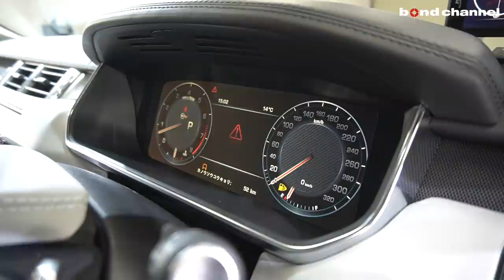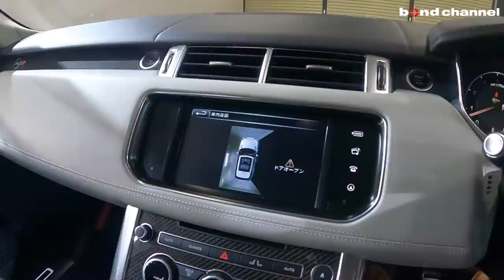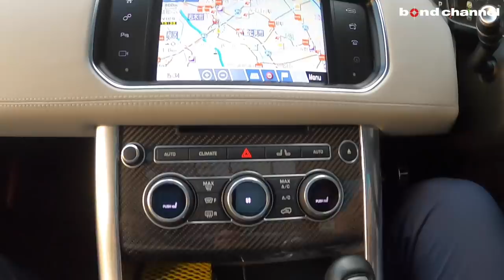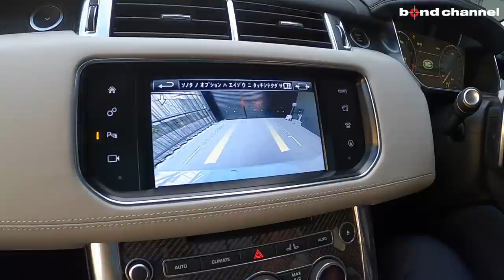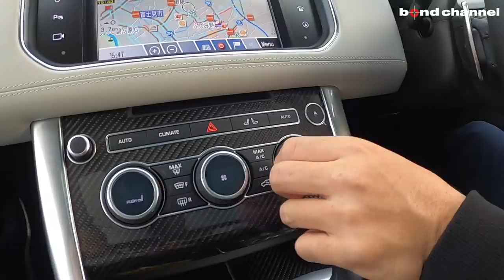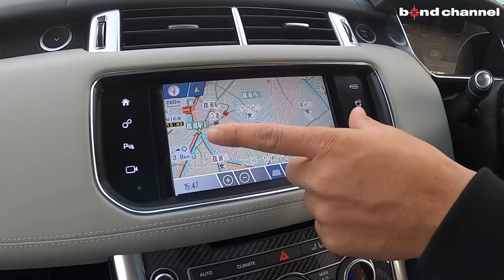【bond cars Urawa】URBAN外装コンプリート！rotiform24インチ履きレンジローバースポーツSVR【車両紹介】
Chapters
00:00 外装紹介
9:31 内装紹介
20:15トランク紹介
21:12 エンジンルーム紹介
23:36 灯火類・排気音紹介
24:43 試乗

★☆★【2021年bondGROUP決算プライス】★☆★　URBANフルキット　ROTIFORM24インチAW　ロワリングモジュール

bondドレスアップ車輛
レンジローバースポーツ　SVR

グレード SVR
型式 ABA-LW5SA
ハンドル 右
保証 あり
修復歴 なし

（閲覧にはbotでは無い事の認証が必要です。）

〒338-0823
埼玉県さいたま市桜区栄和4-1-1
AM10:00 ~ PM8:00
担当：月村